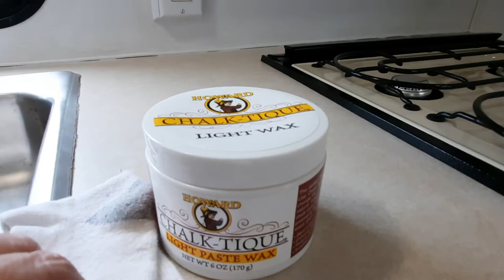PAINTING KITCHEN CABINETS and WALLS in our Camper!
In this video we show you step by step how to paint your kitchen cabinets and walls in your Camper! How to paint your hardware too!  Big DIY transformation on a budget!!!